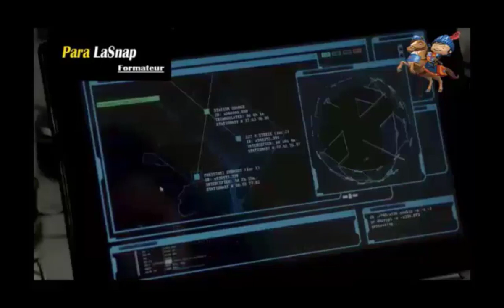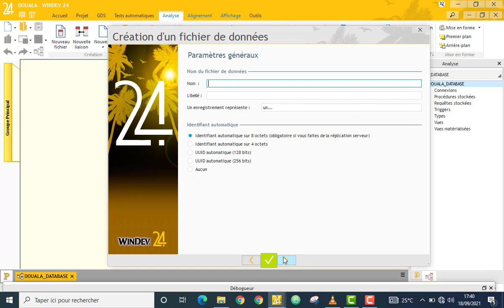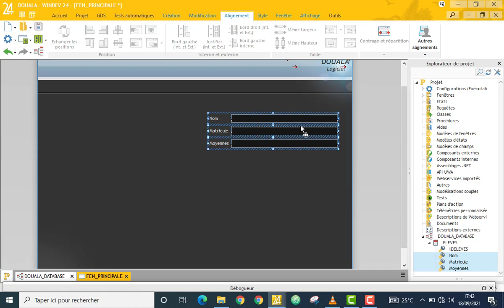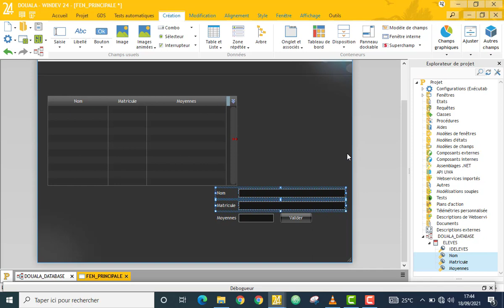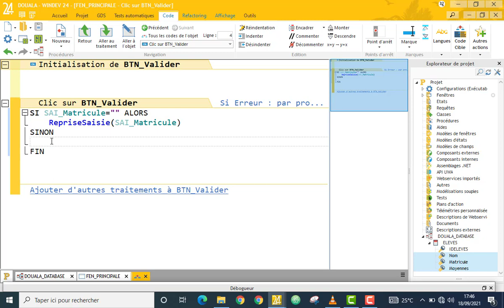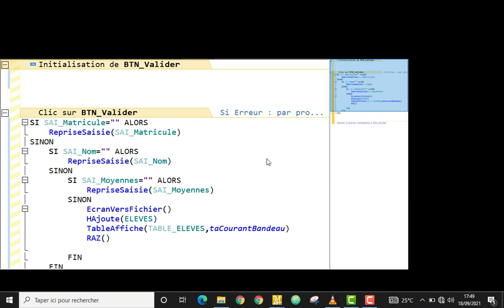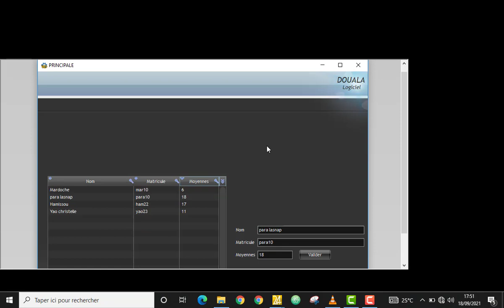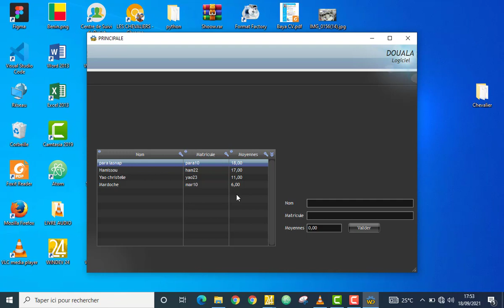🎯1- DOUALA[ Gestion de rang scolaire et ex aequo ] 🎯PARTIE 1